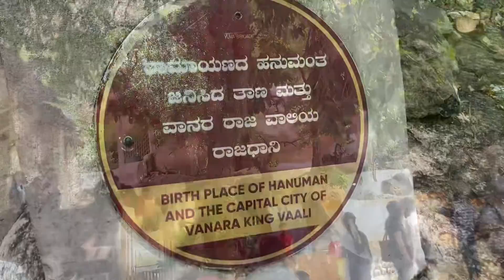Anjanadri Hills| vlogs of Hampi| ಹನುಮ ಜನ್ಮ ಸ್ಥಳ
The Anjanadri hills is located on the banks of river Tungabadra and near to Hampi  .The place is known to be birth of god hanuman .